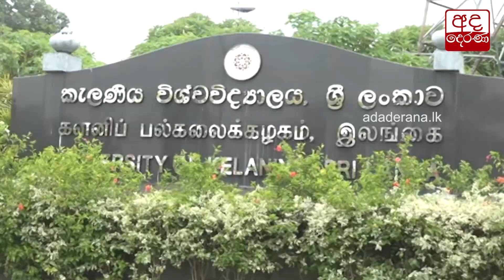රට පුරා විරෝධතා...